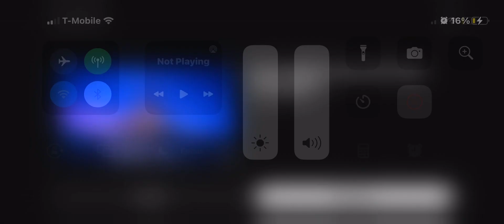Disney/Walt Disney Animation Studios (2014) Big Hero 6 English (UK) [Audio Description]